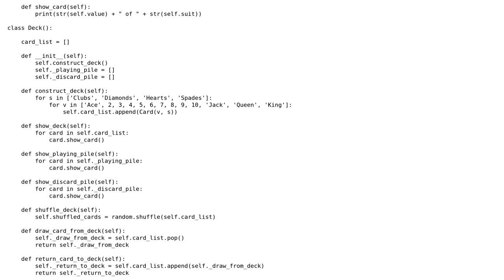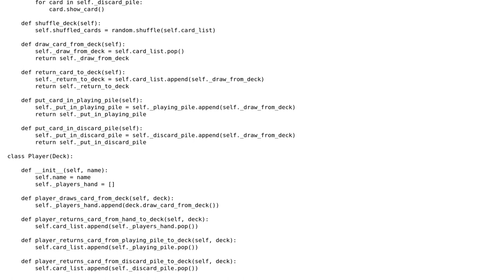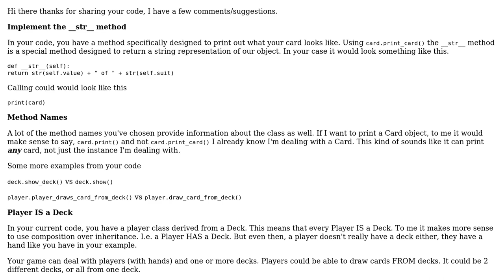Code Review: Simple Deck of Cards Python Program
With thanks & praise to God, and with thanks to the many people who have made this project possible! You are responsible for your own actions.